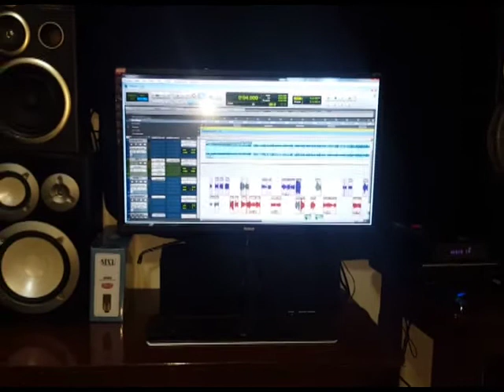Ed sheeran - perfect (cover español By Ronaldo Oviedo)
cover en español , espero sea de su agrado y le den like y dejen su comentario , gracias!